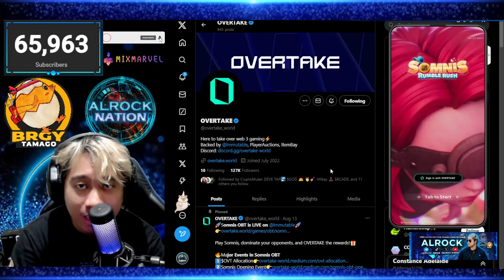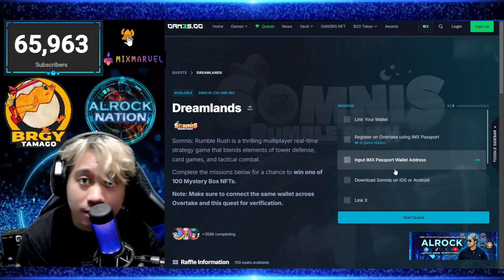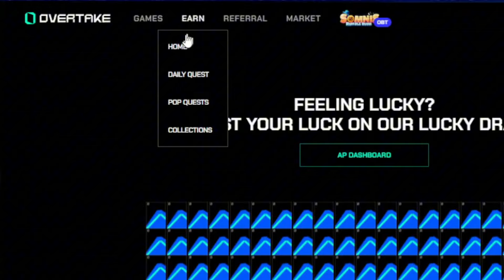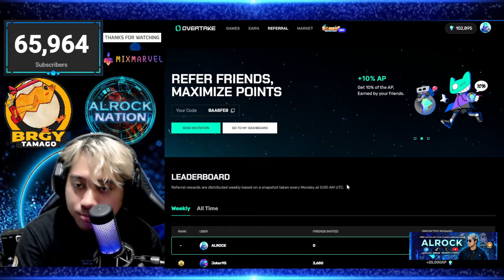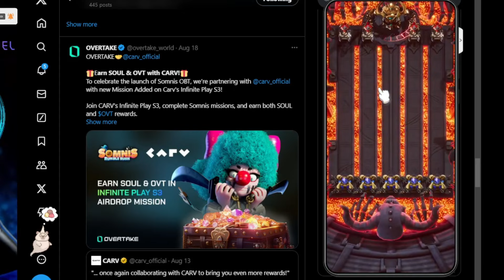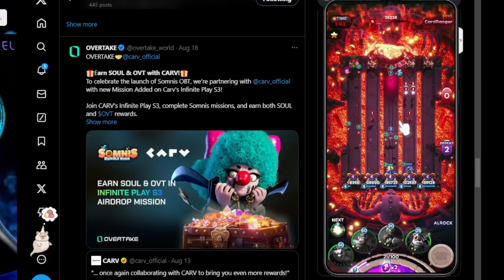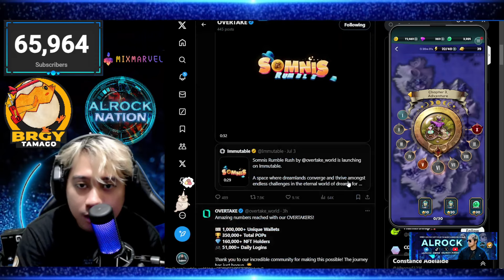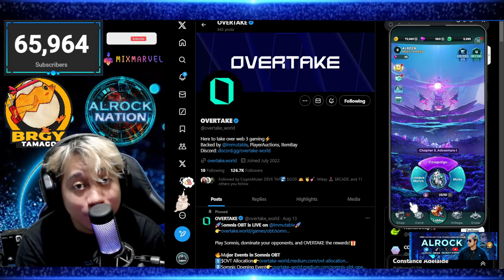OVERTAKE AIRDROP | Somnis Rumble Rush Gameplay and Info. (Tagalog) | FREE PLAY TO AIRDROP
OVERTAKE AIRDROP | Somnis Rumble Rush Gameplay and Info. (Tagalog)